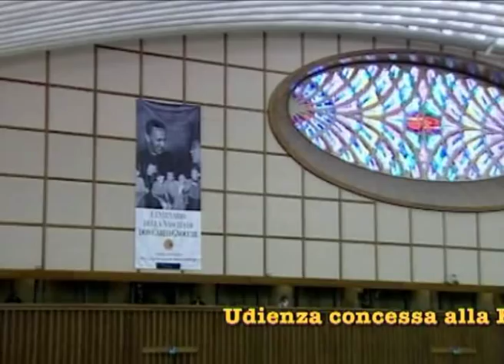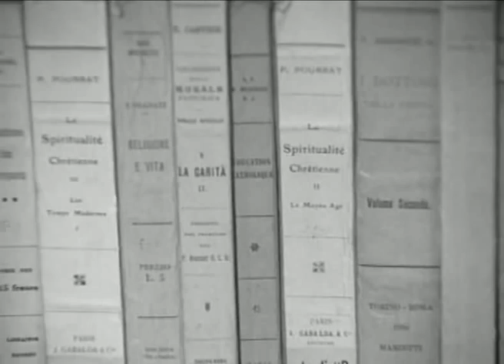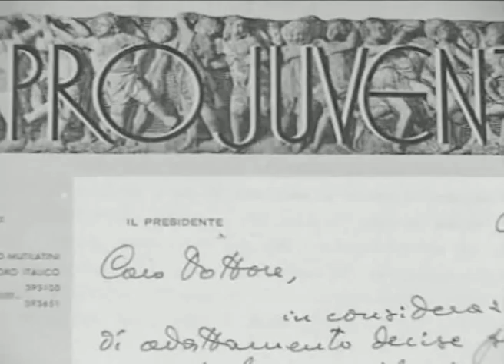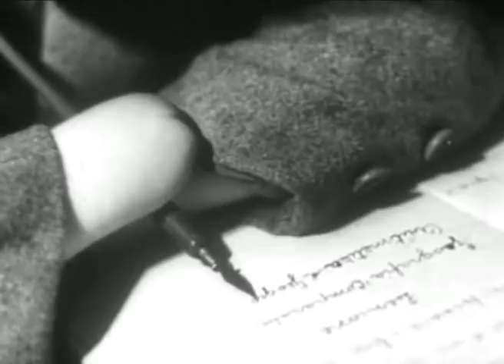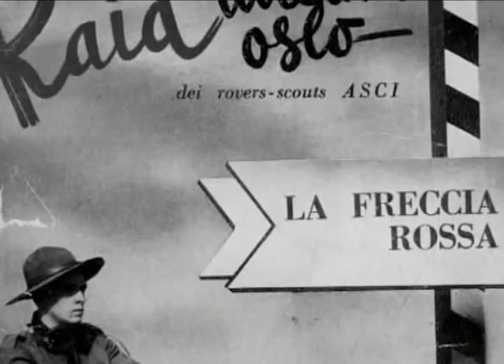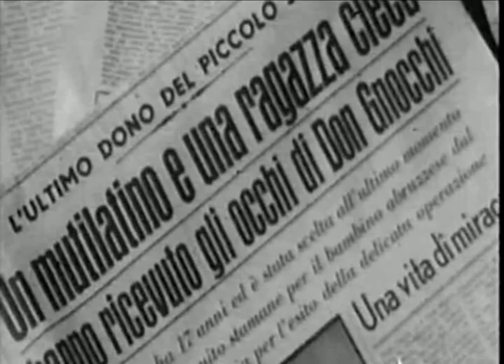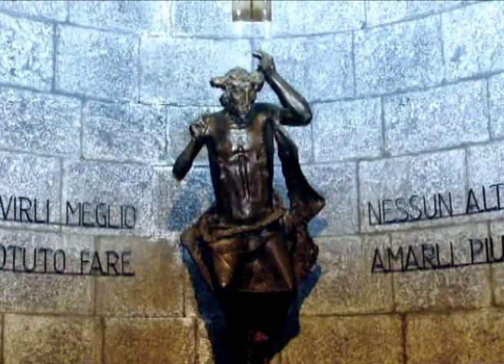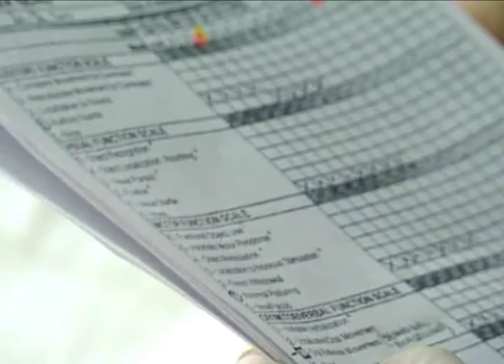Don Carlo Gnocchi, il prete che cercò Dio tra gli uomini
Racconto della vita del beato don Carlo Gnocchi. È contenuto nel doppio DVD "Accanto alla vita. Sempre", prodotto dalla Fondazione Don Gnocchi in occasione della beatificazione di don Carlo, il 25 ottobre 2009.